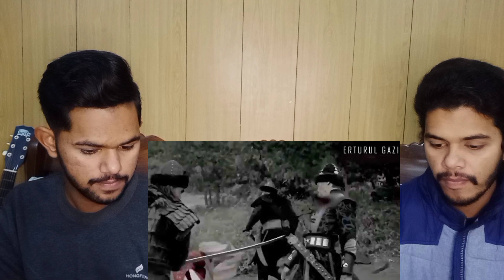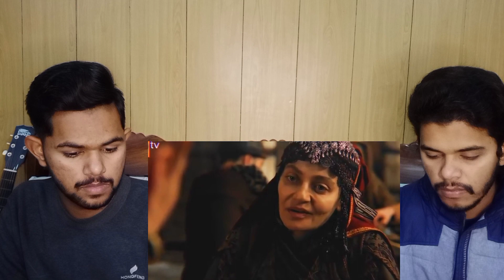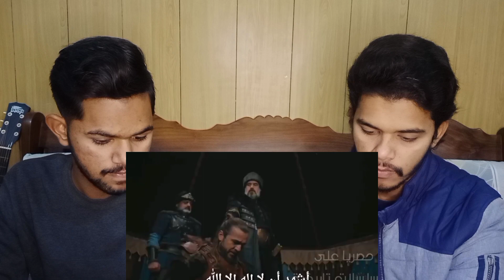Reaction on 10 Death Scenes Of All The Legends And Brave Heart In Drillis Ertugrul | TOP X TV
reacting to bts